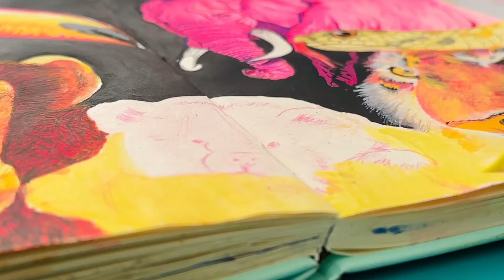Llenando mi SKETCHBOOK con GOUACHE | Reinas de la selva 🦍🧸🐯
✿ Hola ✿

En el video de hoy pinto a las reinas de la selva en mi sketchbook con pintura gouache.

Espero que te guste, te ayude e inspire a crear !!

✿ MATERIALES ✿

- Talens Art Creation - Cuaderno de bocetos, menta fresca, 8.3 x 11.7 pulgadas, 80 hojas
- HIMI MIYA paleta de pintura Gouache, 56 colores
- Pinceles en miniatura para detalles finos y pintura artística Warhammer

✿ MUSICA ✿